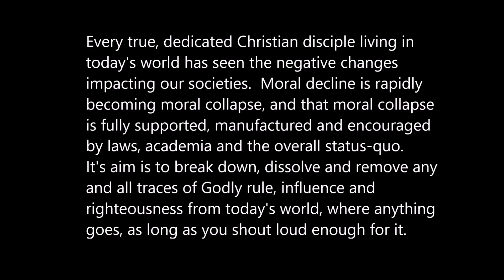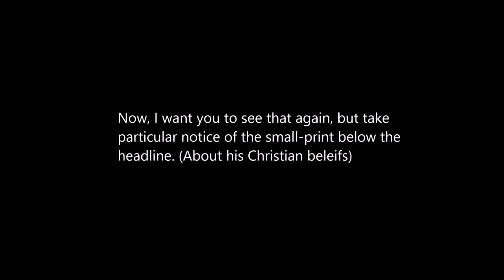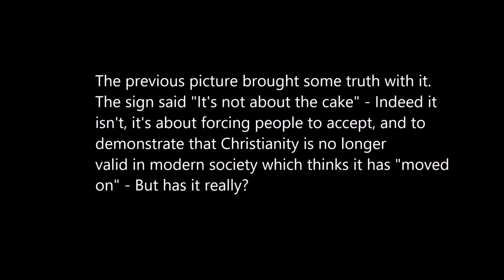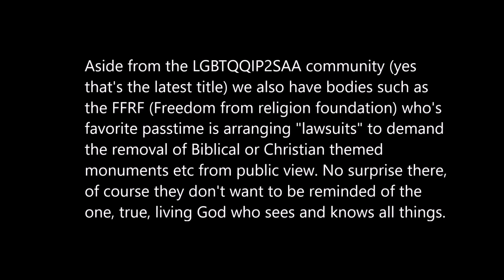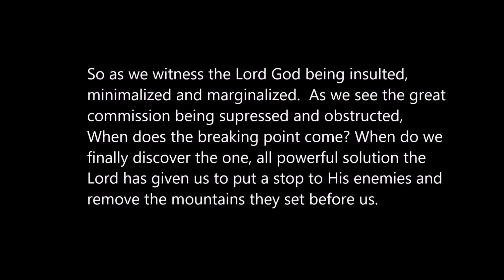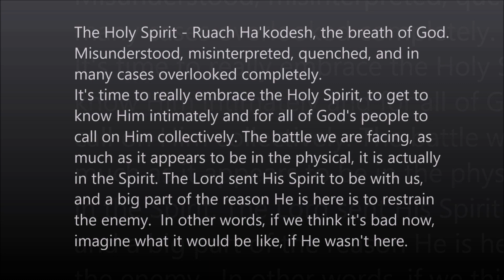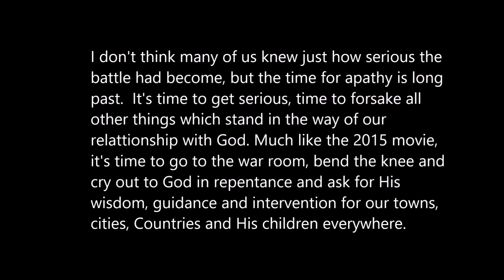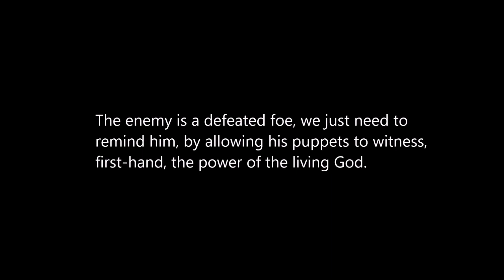Beyond the physical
This video, although touching on some controversial subjects is a call to action - prayerful action for Christians everywhere. Watch and do your part.